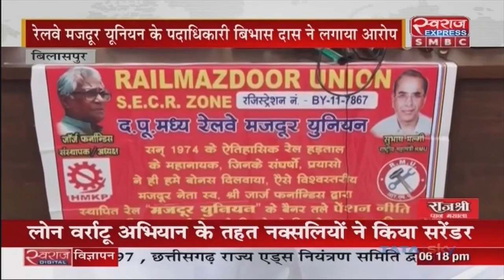Bilaspur News,रेल्वे मजदूर यूनियन के पदाधिकारी ने लगाया रेल्वे अधिकारी पर मर्डर करने की धमकी का आरोप